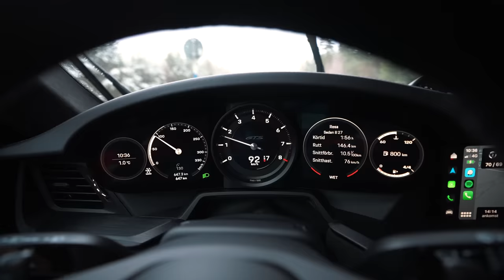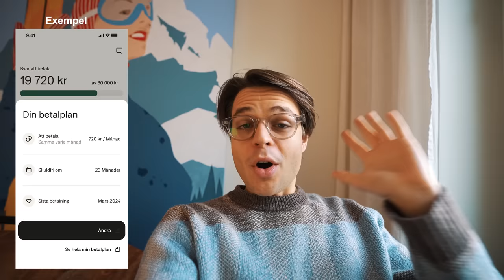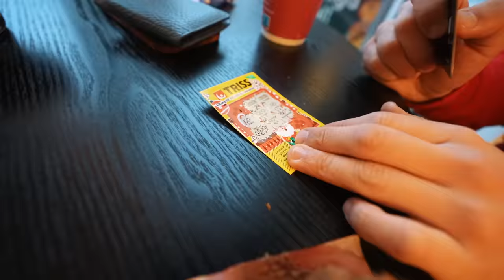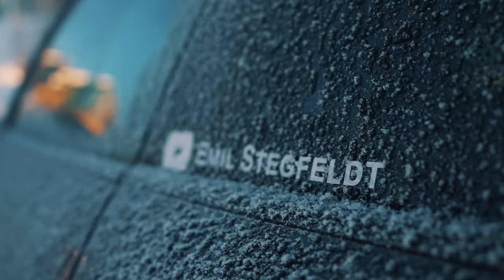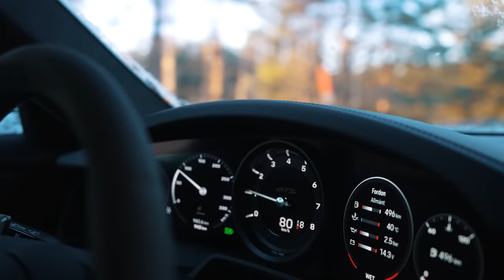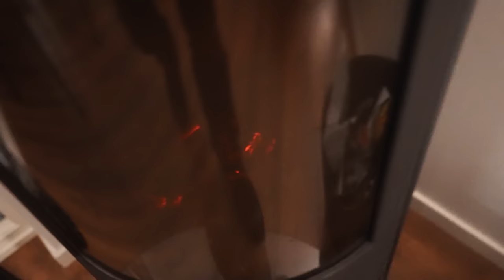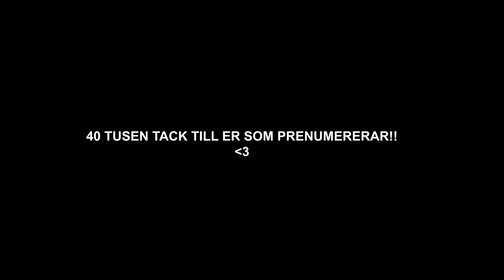KÖR MIN HELT NYA 911 TILL SÄLEN! | VLOGG 15 S2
JAG OCH GRABBARNA KÖR EN GALEN ROADTRIP TILL SÄLEN MED MIN 992 GTS, EN 718 GT4 MED DUBBDÄCK OCH EN ALFA ROMEO GUILIA QUADRIFOGLIO!!

Anyfin hjälper till att sänka räntekostnaden på befintliga delbetalningar, kreditkortsskulder och privatlån. De ger endast ett erbjudande om de faktiskt kan sänka dina kostnader.

Anyfin har många andra smarta funktioner i appen som ger dig bättre kontroll över din privatekonomi! Du kan se alla dina prenumerationer, hur mycket du spenderar i veckan eller dina frekventa utgifter. Ladda ner appen

Ansökan i videon är bara ett demoexempel, inte en riktig ansökan. Besparingen blir 1 363 kr om ett lån på 13 000 kr flyttas till Anyfin vid följande exempel: Rörliga räntan går från 18% till 11.88% och den administrativa avgiften från 19 kr till 0 kr. Den nya månadskostnaden blir då 611 kr med 24 månaders återbetalningstid, den effektiva räntan blir 12.55% och det totala beloppet att återbetala 14 669 kr. Anyfin ger endast ut ett erbjudande om de kan förbättra din tidigare ränta. Anyfin kommer aldrig öka din totala lånekostnad genom att förlänga återbetalningstiden.